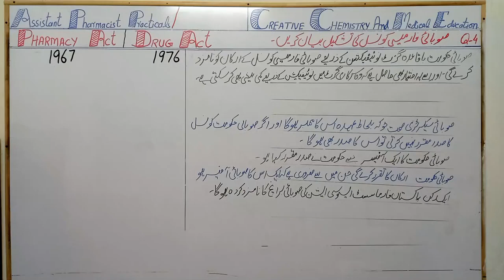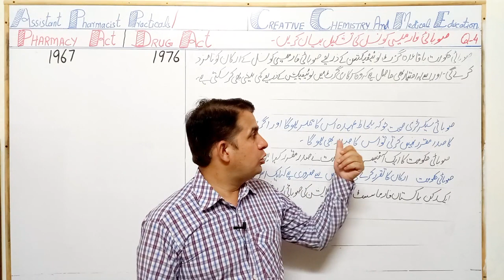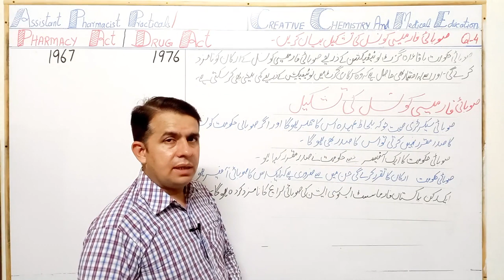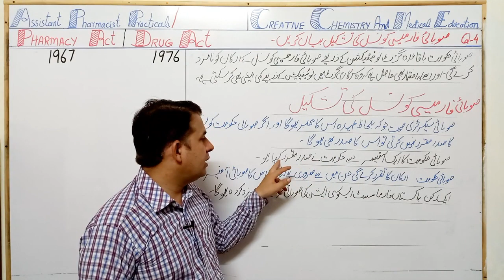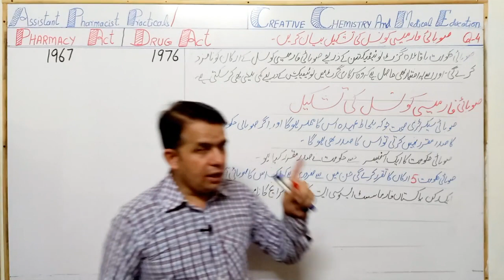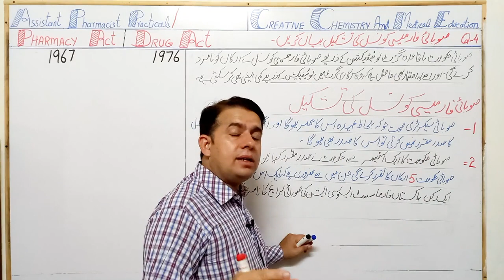Lecture 4 Composition Of Provincial Pharmacy Council